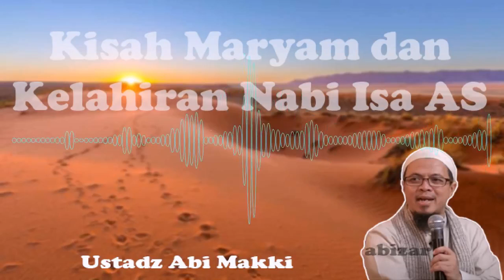Belum banyak orang tahu Kisah Maryam dan Kelahiran Nabi Isa As - Ustadz Abi Makki